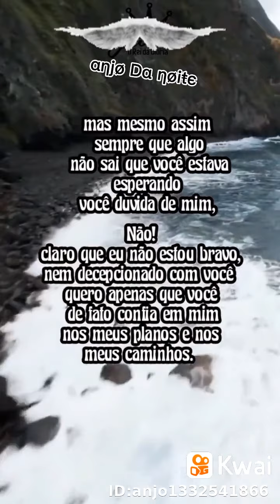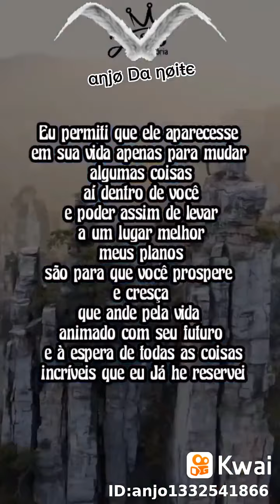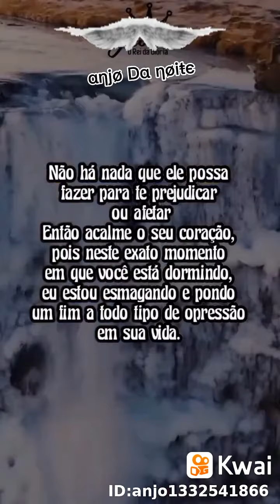mensagem linda de boa noite 🥰